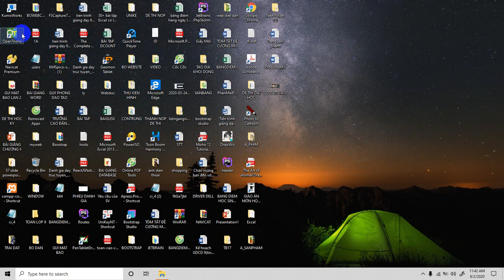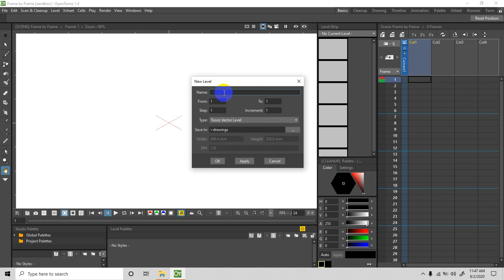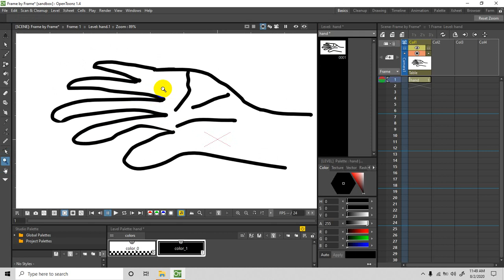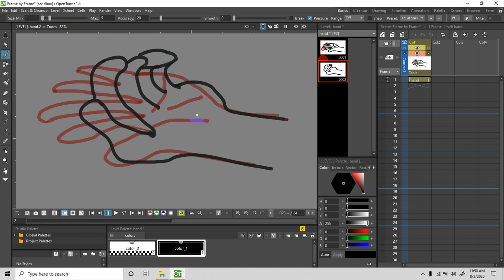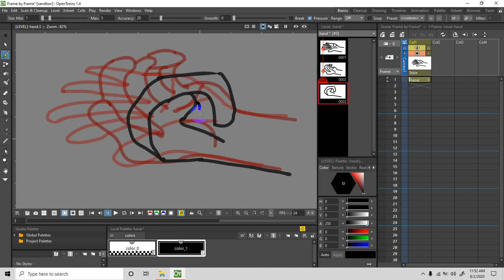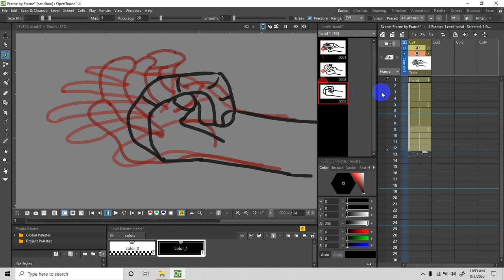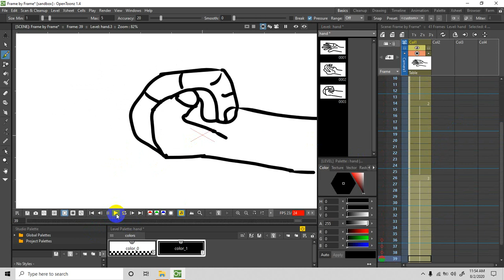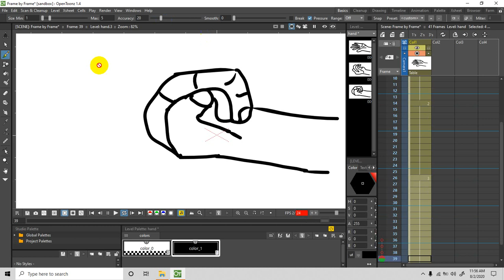Opentoonz Frame by Frame, dạy vẽ theo kỹ thuật vector từng khung hình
Open Toonz, create Cartoon movie, Phần mềm mã nguồn mở làm phim,
Phim hoạt hình thiếu nhi, Make cartoon movie, sản xuất phim hoạt hình trẻ em, Hướng dẫn tự học Phần mềm làm phim, Tutorial  toonz, Tutorial OpenToonz, frame by frame